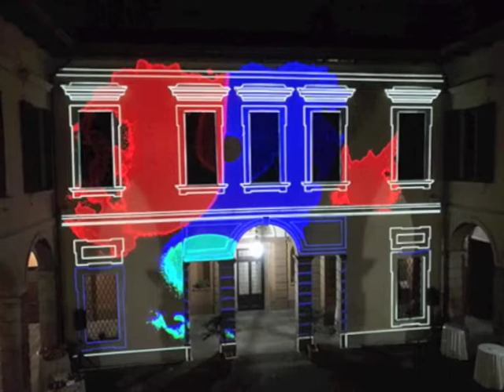Igor Imhoff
Materiale on line del libro "Leggere uno spettacolo multimediale" di Anna Maria Monteverdi (Dino Audino editore).